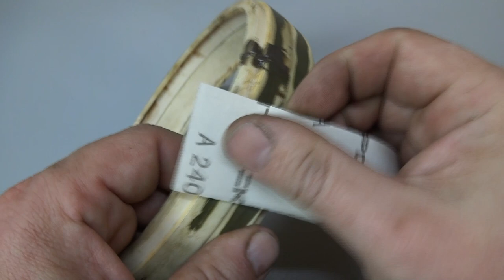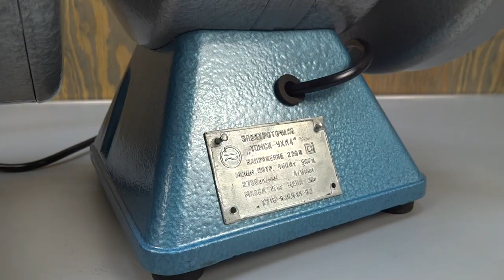Restoration of a Fifty-Year-Old Bench Grinder TOMCK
In this video I'm restoring an old Soviet grinding machine "Tomsk" 460W. This grinder is about 50 years old. After disassembly it turned out that the bearings needed to be replaced, and the starting winding of the electric motor burned out.
And though I had no experience in rewinding electric motors I decided to try to repair the starter coil myself. You can see the result after watching this video. For rewinding I used 0.355 square millimeters wire with 80/87 turns.

00:00 Start
00:20 Dismantling
03:31 Checking the windings
04:03 Removing the starting winding
05:06 Making a new winding
09:04 Impregnation of windings with varnish
09:58 Repair of broken parts
11:49 Preparing for painting
12:08 Painting result
12:35 Bearing replacement
13:03 Assembly
15:54 Making rivets
16:20 Plaque installation
16:43 Result
17:03 Demonstration of work